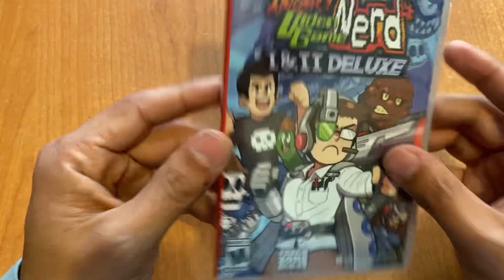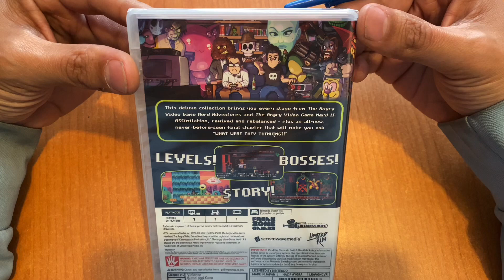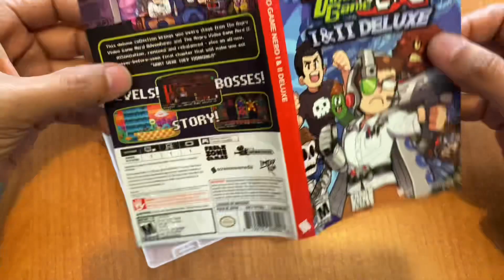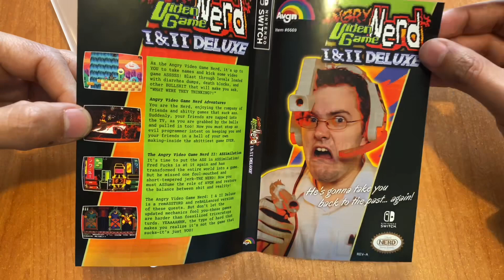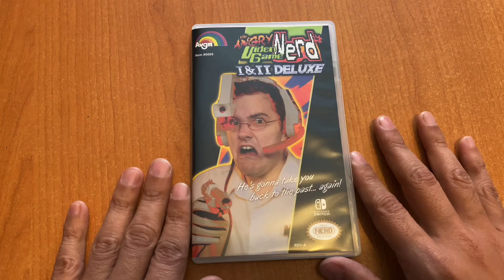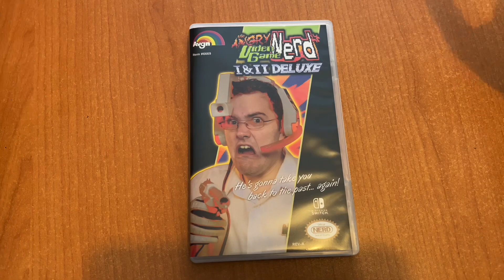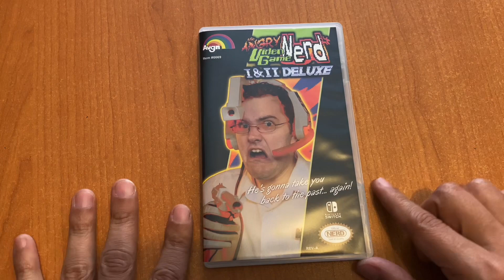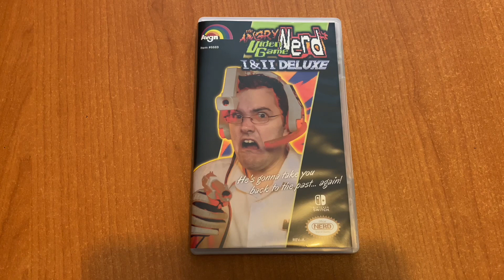JdeV / 1000+ juegos (0718) The Angry Video Game Nerd I & II Deluxe - Nintendo Switch